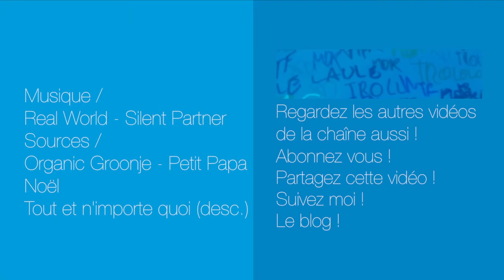4 infos WTF à VOIR sur NOEL !!! - Désinformation Internétisé HS #6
Voici 4 infos qui vous fera (peut être) pas oublier CE NOEL LA !